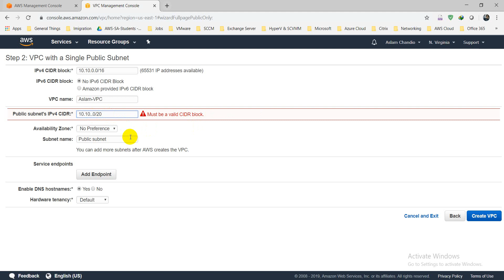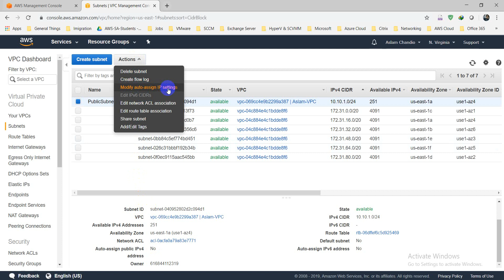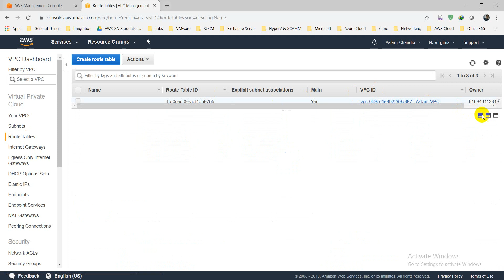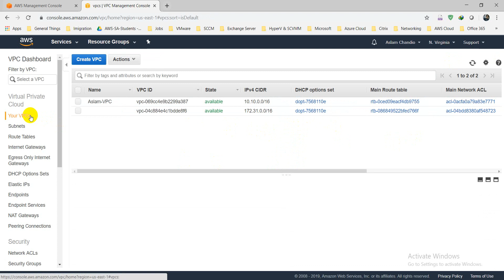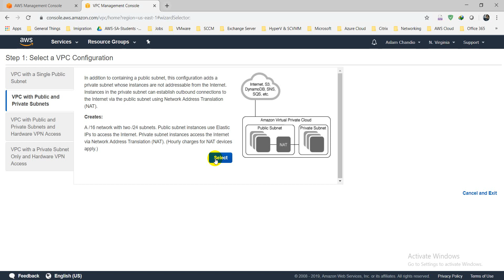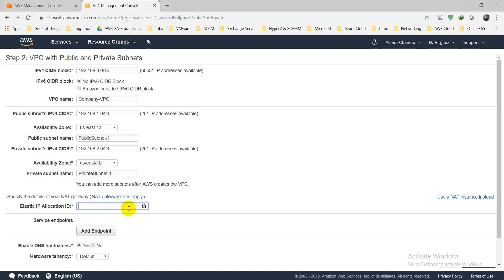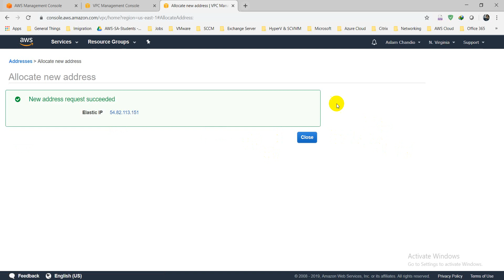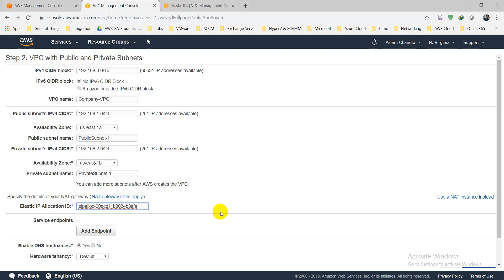AWS SA Associate - Create Customized VPC from DashBoard Part-2 [Urdu/Hindi]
AWS SA Associate - Default VPC Part-1 [Urdu/Hindi]

Explain Customized  VPC in AWS